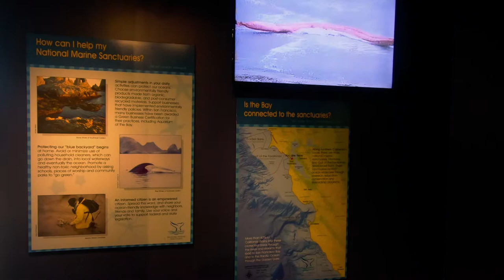[FHD] Exploring Aquarium of the Bay (Fisherman's wharf, San Francisco) - Let's Go Walking Tour